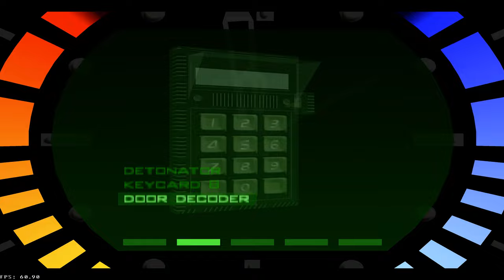Goldeneye 60FPS Mouse & keyboard hack [4K]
Facility